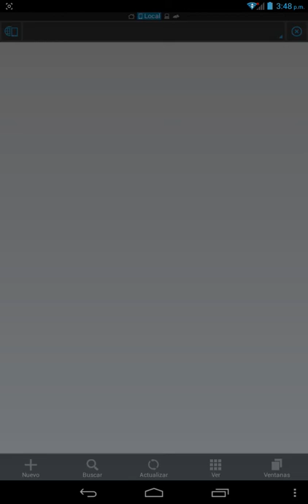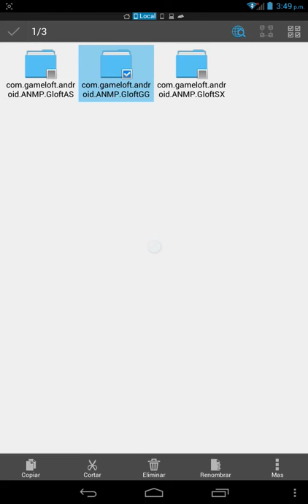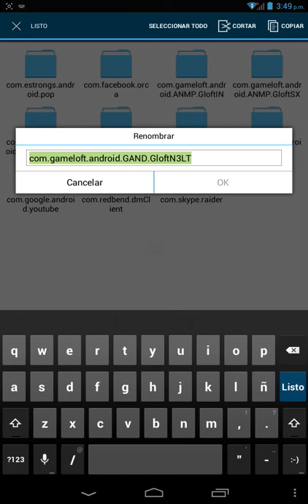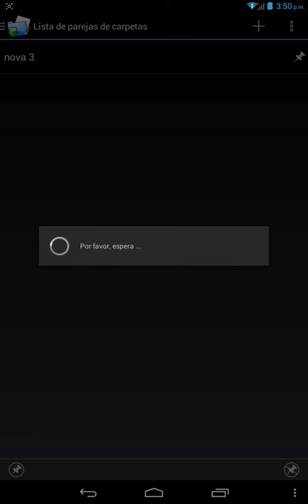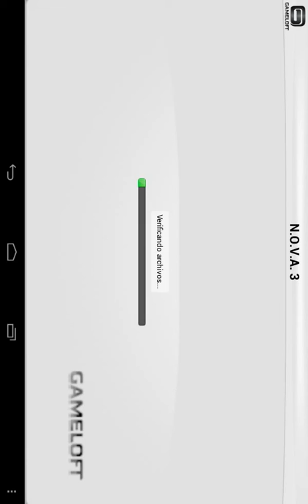Como mover apps pesadas en android Root